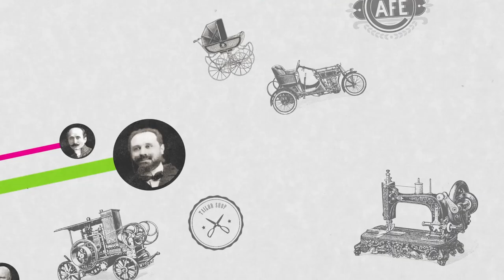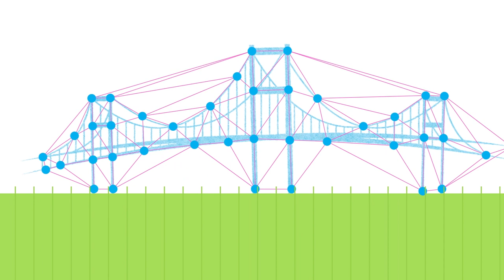C'est quoi une Banque Populaire ?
Une vidéo ludique et pédagogique présentant le modèle coopératif Banque Populaire.
Ce film d’animation explique ce qu’est une Banque Populaire, son fonctionnement et ce qui fonde son identité. La vidéo retrace brièvement l’histoire des Banques Populaires, avant d’en exposer le modèle coopératif et d'en préciser les spécificités.